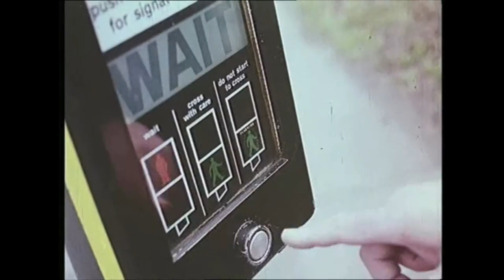Pelican Crossing Song Public Information Film PIF 1976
Pelican Crossing Song